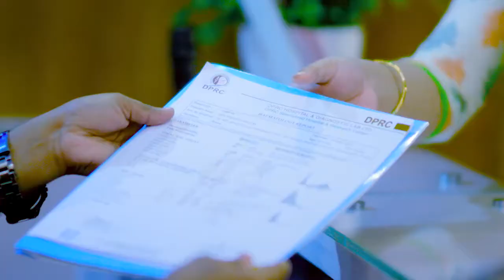ডান পা, হাঁটু ও কোমর ব্যথা ভাল হল | Knee & Back Pain Treatment